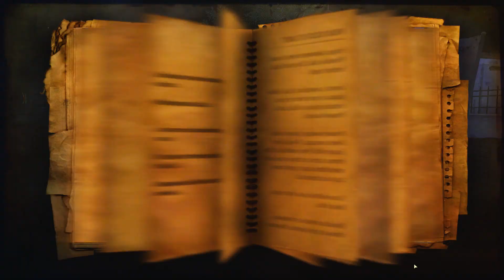Far Cry 2 2023 02 14 macndef vs solotatu